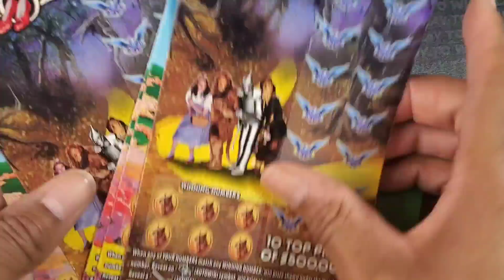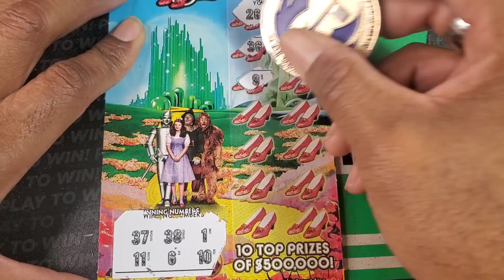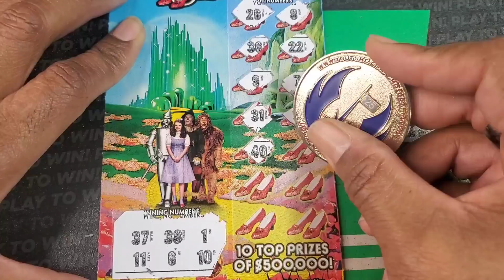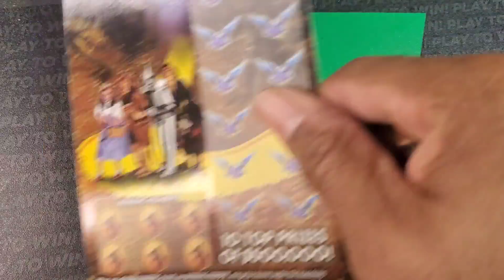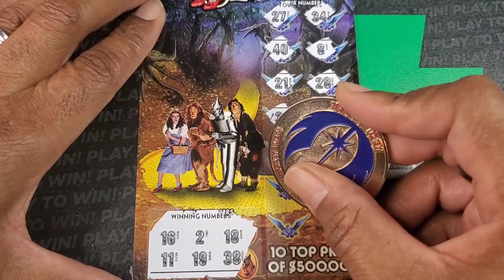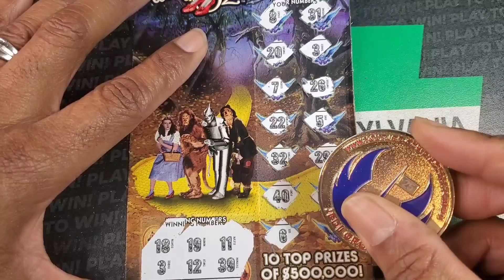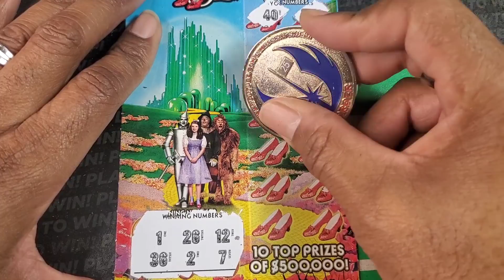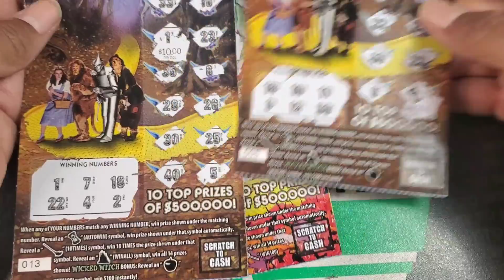$100 Of Pa Lottery 🔴 Wizard Of Oz Scratch Off Tickets! $500,000 Top Prize | Md Scratch Jedi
I am the md scratch jedi and I scratch lottery tickets from the pa lottery, md lottery, nj lottery and many more. Join me on my scratch off journey as I hunt for a claimer jackpot! I do not promote gambling, however i am sharing the experiences of my journey and do not recommend that anyone follow the same actions and expect similar results. Play at your own risk and within YOUR limits at all times.

I go live every Sunday at 1:50PM ET where i scratch a full book of scratch off tickets from the pa lottery. I post videos once a day and occasionally a midnight video for my night owls which include crosswords and other fun tickets.